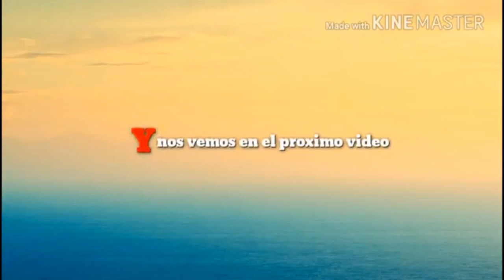la fiesta de los tigres en suchiapa 🥳😊 2023